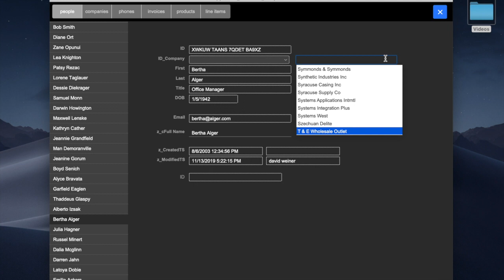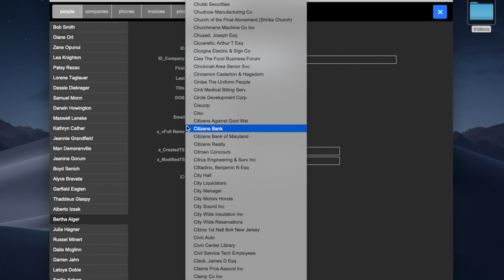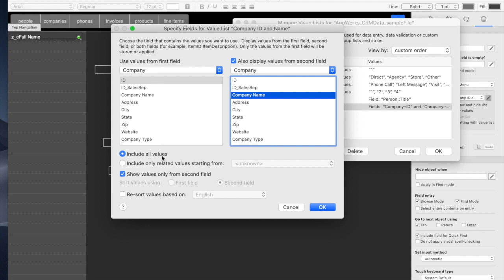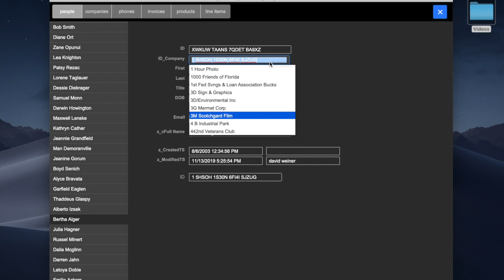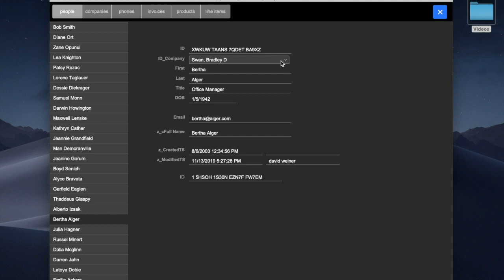FileMaker Cool Trick #8: Typeahead Pop-up Menus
This series of YouTube videos for FileMaker developers shows off our favorite tips and tricks within FileMaker. Learn from our developers in this mini-series as we point out our favorite little features, shortcuts, and super cool tricks to streamline development.

This week's cool trick shows you how to combine the best properties of drop-down lists and pop-up menus. Tune in for next week's cool video, and let us know your favorite cool tips and tricks in the comments.